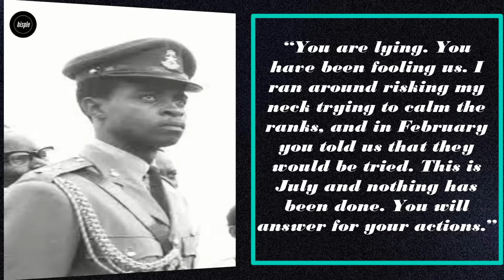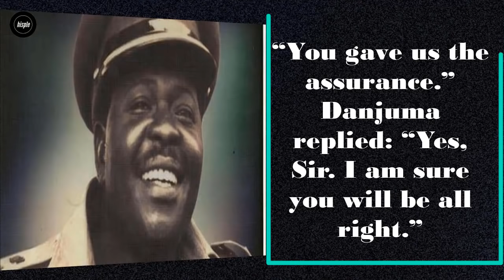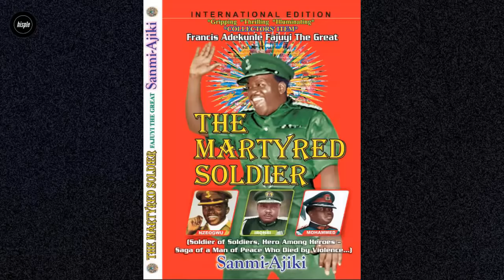What Maj. T Y Danjuma Told Gen. Aguiyi-Ironsi Before He was Killed: Full Text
This is a full text of the verbal altercation between Maj. T Y Danjuma and Major General Johnson Thomas Aguiyi-Ironsi before he was overthrown and killed in the Northern counter-coup of July 29, 1966. Their verbal contention before the Supreme Command (Aguiyi Ironsi) and western region governor (Adekunle Fajuyi) were assassinated.